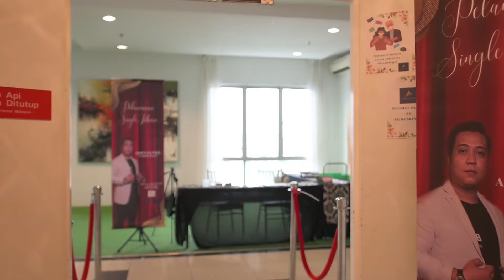Aiden Danial | Majlis Pelancaran Single Album | Sampai Masa | Semerah Padi Studio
This video take by using nikon Z50 + ronin S. Hope everyone enjoy watching this video.